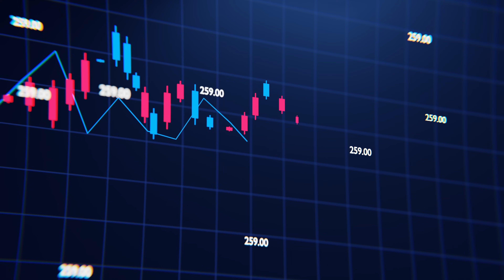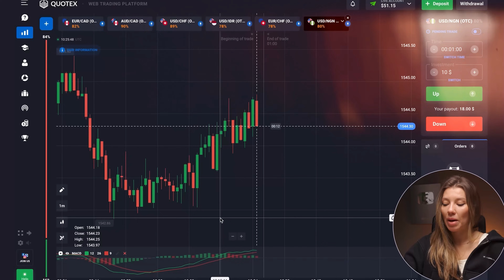TRADING Can Make Your Dreams Come True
➡️ This bot helps you to get an access to VIP channel with profitable SIGNALS 🔥

In this video I talk about what trading is and what tools are available to succeed in it.

By the way, how much money do you need for living? Have you ever thought about this question? If yes, then this video is definitely for you! A few years ago trading helped me to achieve all my financial goals and start living the life of my dreams. If you also want live in prosperity, join our large community!

This video serves an educational and entertainment purposes and should not be construed as investment advice.